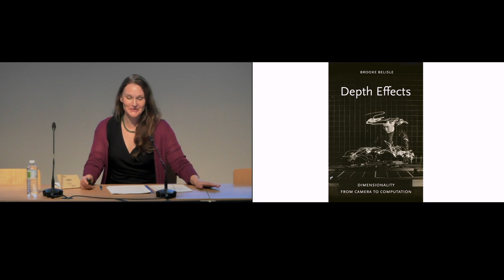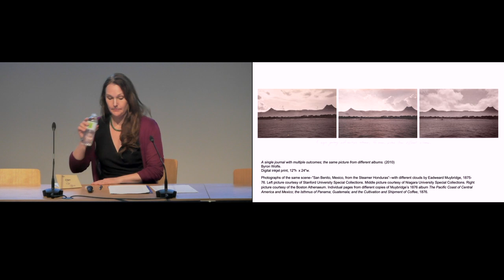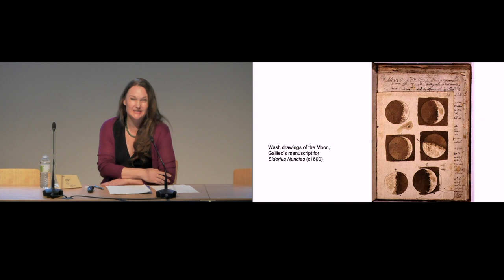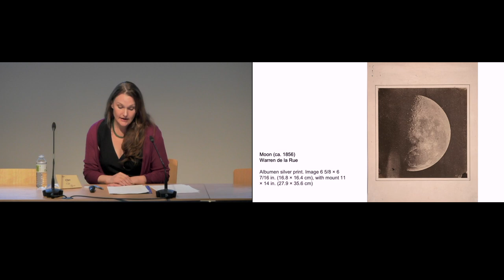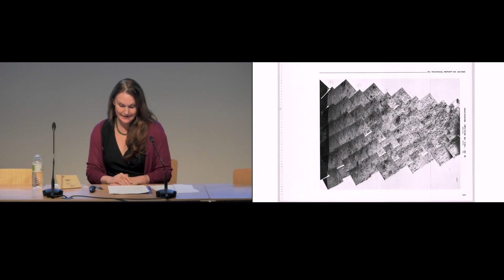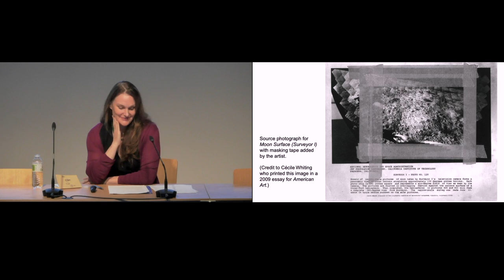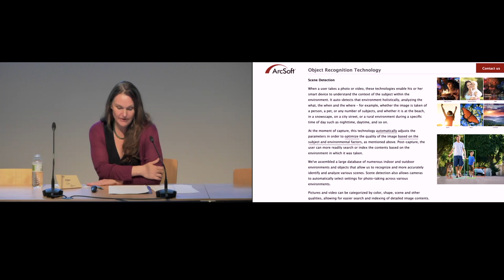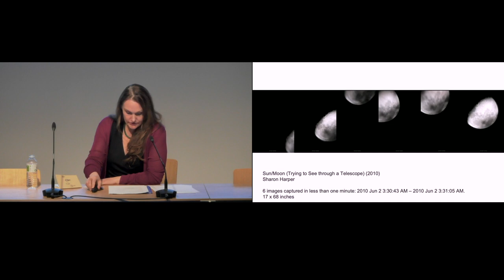Brooke Belisle, Mediating the Moon: Imaging as Observation and Simulation